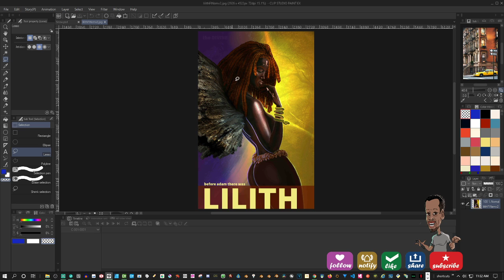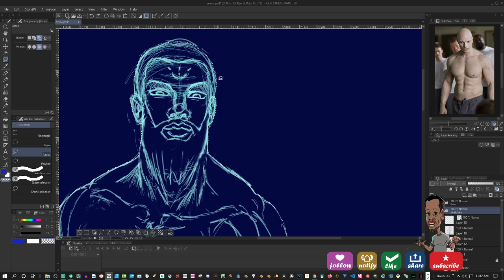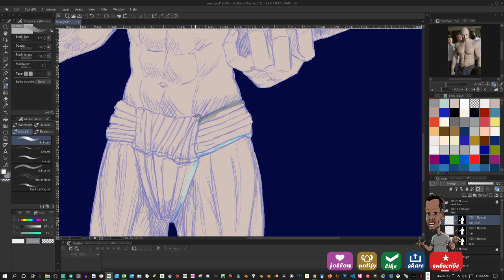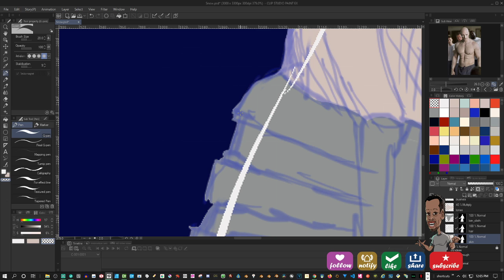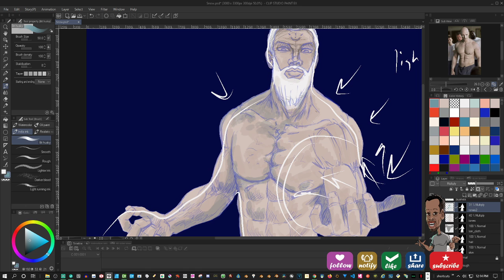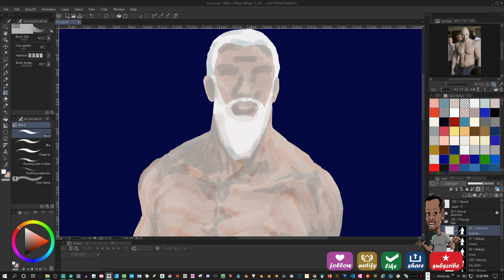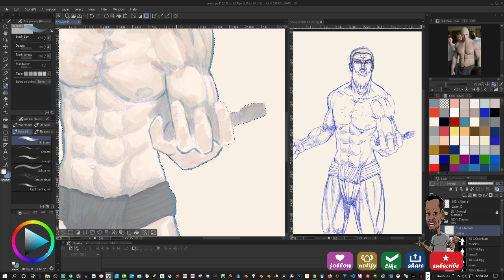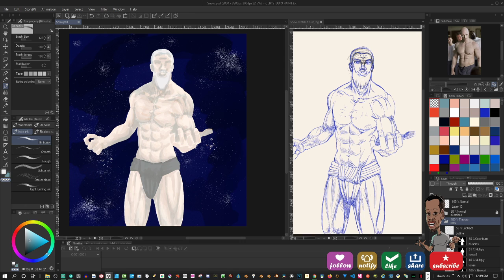Drawing and painting promo concept digital art in clip studio paint ex part two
This is part two of a drawing and painting promo concept digital art live stream on twitch in clip studio paint ex.

Come join me and the ARTuRMY let's get better at art together.

Tools used:
- Clip studio paint ex